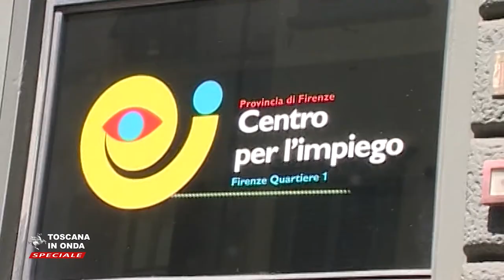Il lavoro oltre la crisi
Assegni di ricollocazione, interventi per giovani professionisti, tirocini, lotta alla dispersione scolastica, Diritto allo studio e Piano Zero sei.Il punto degli interventi della Regione in tema di lavoro e formazione.